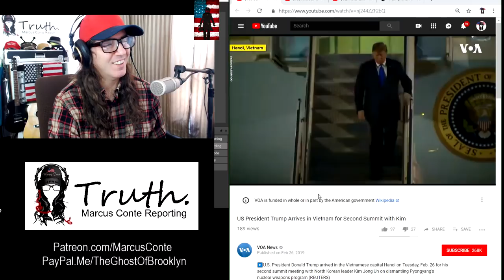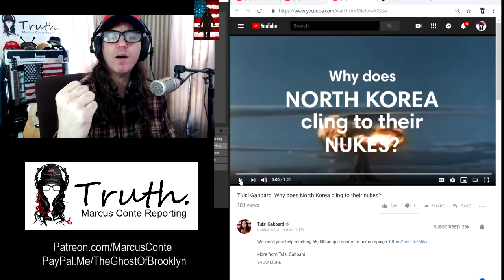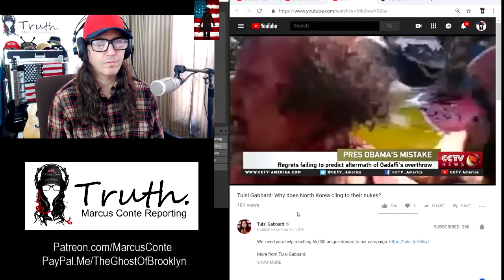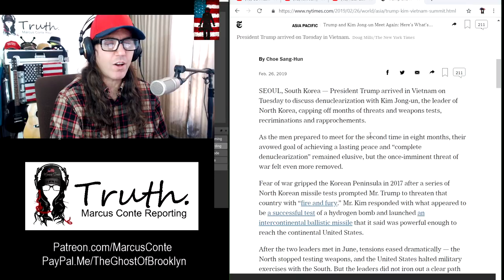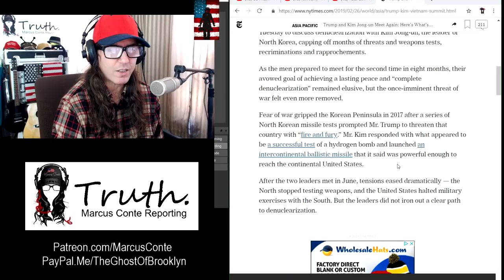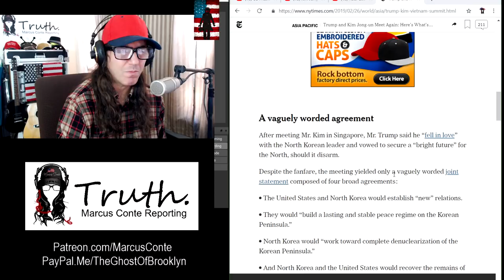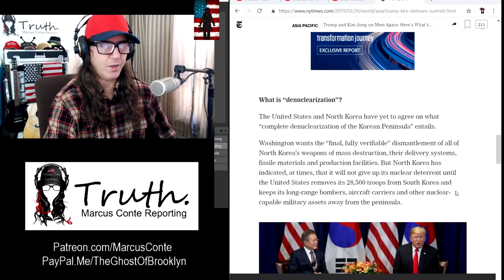Trump Meets Kim Jong-un in Vietnam, Tulsi Gabbard Releases No-Nukes North Korea Video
Marcus Conte for United States Senate for New York:
- 100% Election Integrity